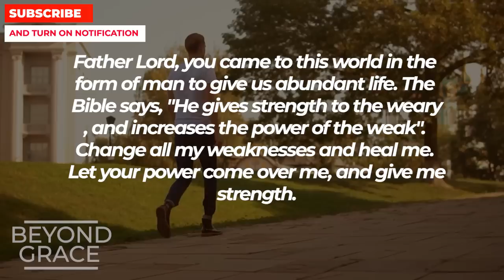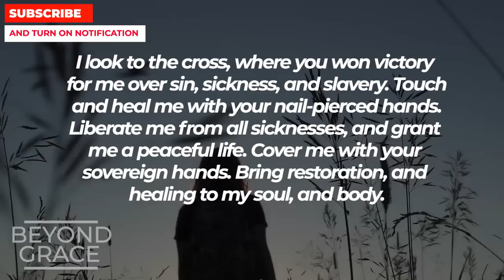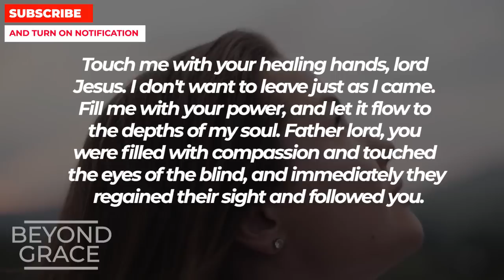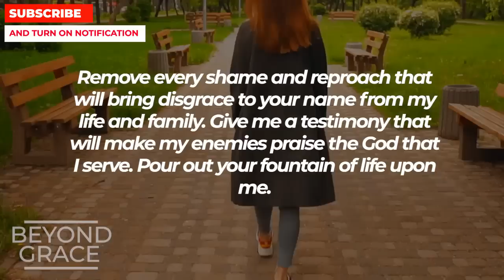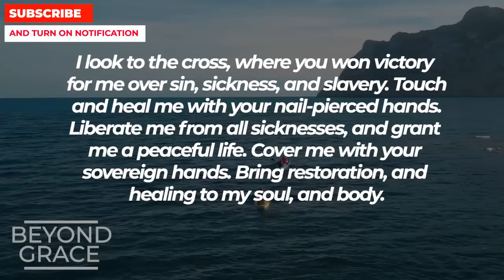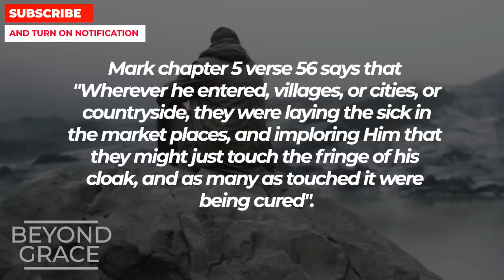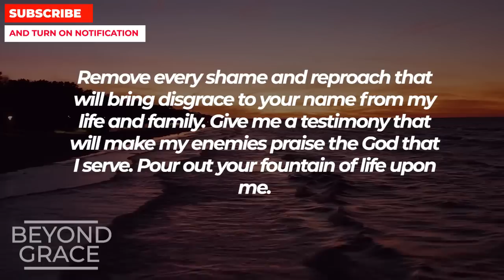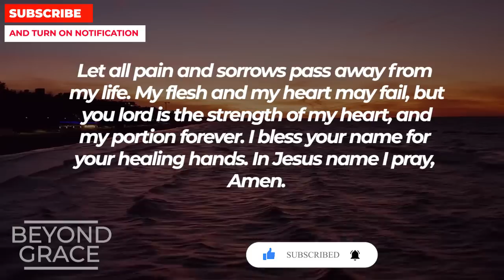GOD WANTS YOU TO WATCH THIS FOR ANSWERS TO YOUR PRAYERS | Powerful Prayer For Miracles And Healing